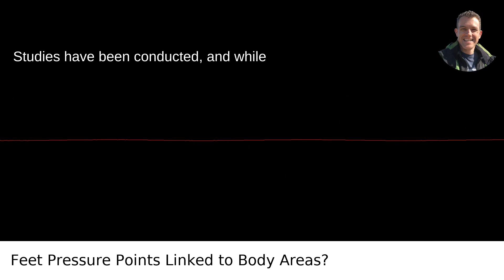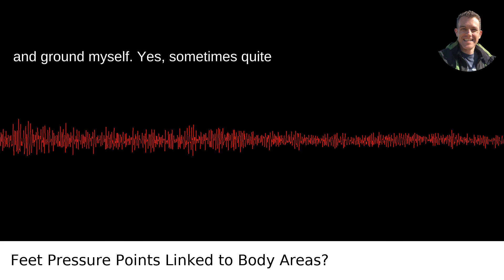Is There A Scientific Connection Between Pressure Points In The Feet And Other Parts Of The Body?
I answered this question on Quora My video answer to the question: Is There A Scientific Connection Between Pressure Points In The Feet And Other Parts Of The Body?